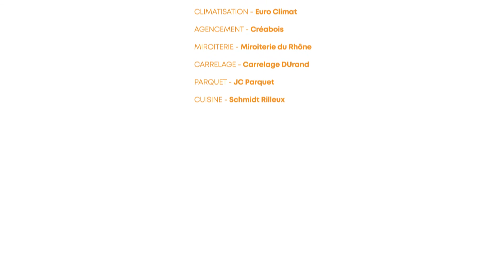APPARTEMENT BOURGEOIS LYON 6 E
L'agence Pépin de Banane est fière de présenter ce bel appartement bourgeois du 6e arrondissement.

La crise sanitaire nous a tous a amenés à repenser nos modes d'habitation. Le télétravail, rendu obligatoire pour toute personne ayant la possibilité d’opérer de cette manière, a du être intégré à bien des domiciles.

Cette problématique nous a permis de façonner le couloir. Il n’est plus seulement un espace de circulation : il devient un lieu habité grâce au bureau, créé sur une tablette de chêne.
Ses murs, peints dans une tonalité " bleu nuit" contrastent avec le bois et les murs blancs du séjour.

Nous avons souhaité renforcer le côté cosy de ce bel appartement datant de plus d’un siècle.

La mise en valeur du parquet chêne en bâton rompu, l’ajout de moulures staff, l'intégration d'une cuisine très contemporaine avec un miroir crédence qui agrandit l’espace ; sont autant d'éléments qui harmonisent les époques et permettent de donner un esprit apaisant à ce appartement.